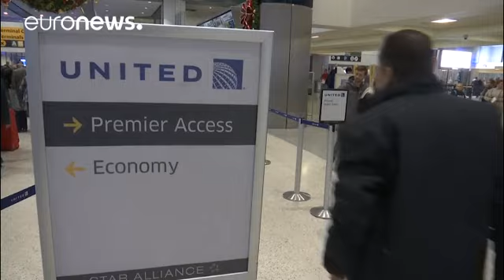La NRA lâchée par ses partenaires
Derniers en date : United Airlines et Delta Airlines.…